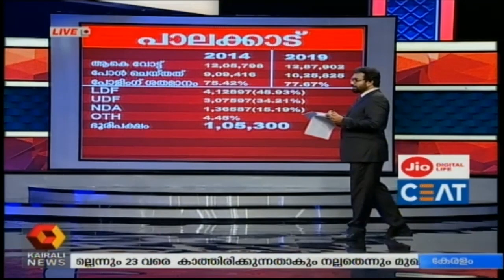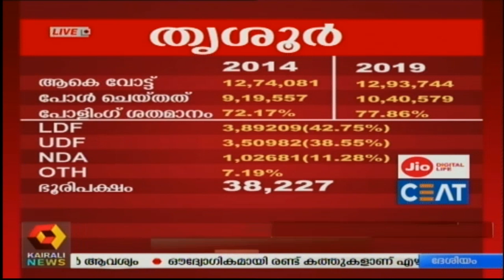ആര് വാഴും ആര് വീഴും? | കൈരളി ന്യൂസ്-CES Post Poll Survey 2019|Exit Polls 2019|20th May 2019 | Part 4